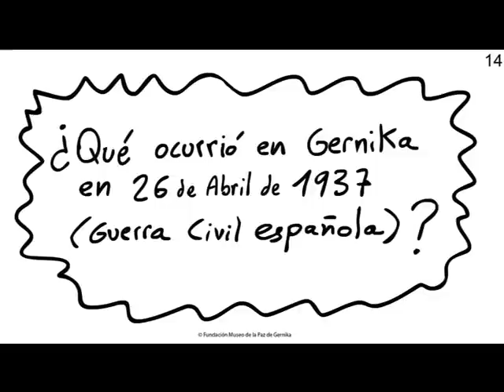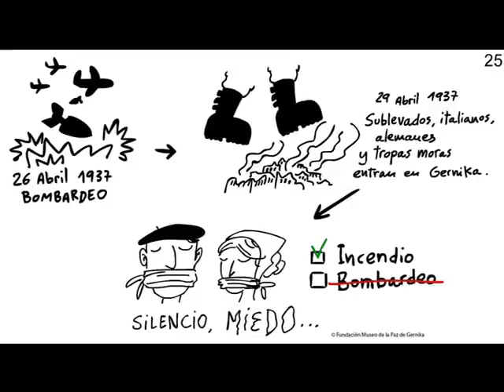El Museo de la Paz de Gernika por medio de dibujos